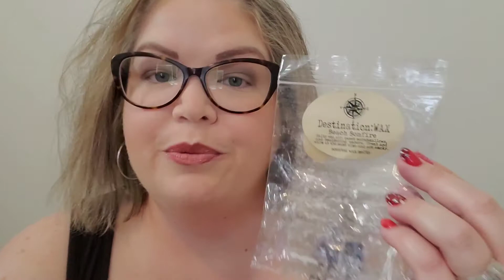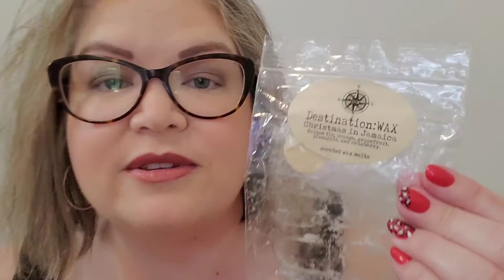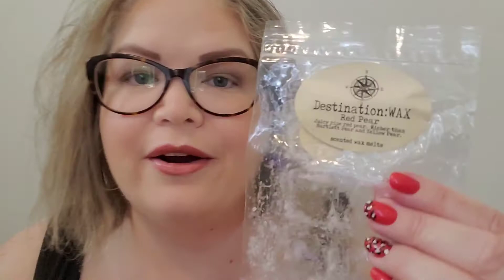The Warming Chronicles | Episode 5 | Destination Wax | May 2022